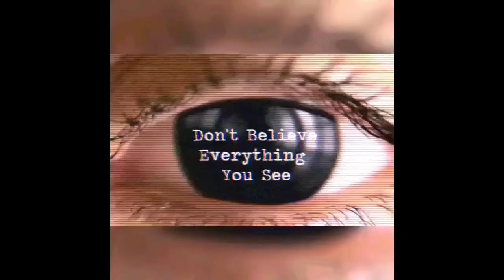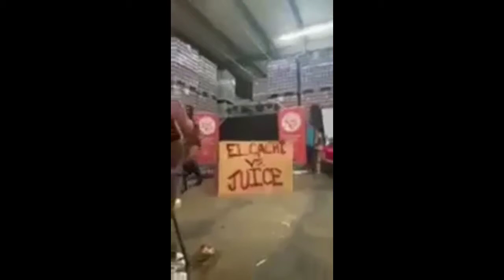Conspiracy Decoded 33: Doing Hard Time At Area 51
The Conspiracy Crate match is in the books. The Juiceman has been beamed up to the mother ship and is now doing hard time at Area 51. In this episode, Juice talks about his experiences at the facility and discusses some upcoming events. Keep your eyes on the skies!